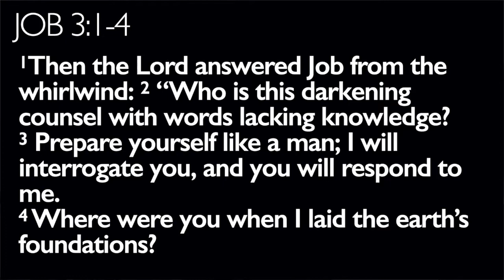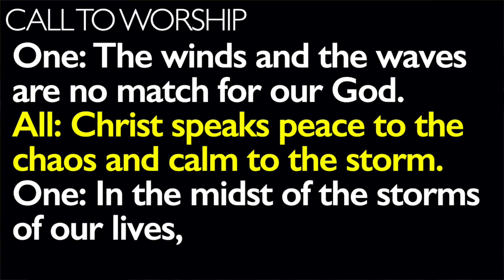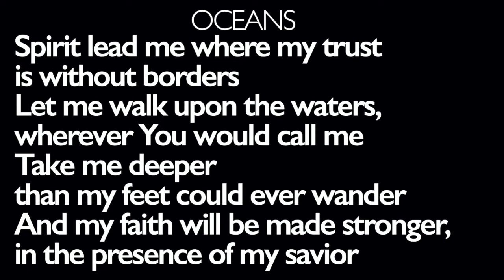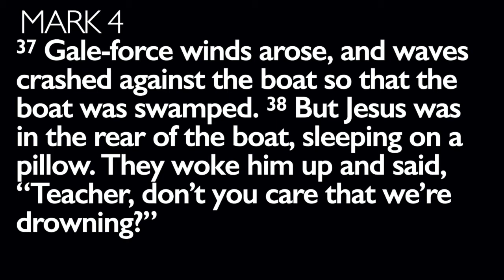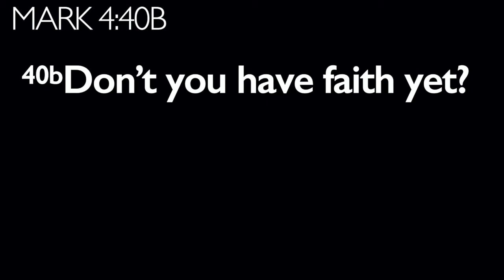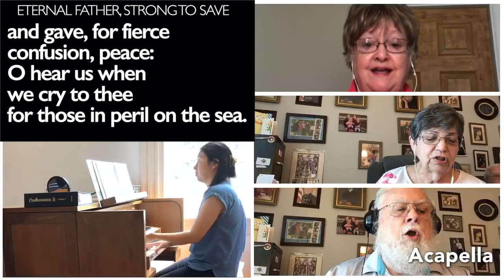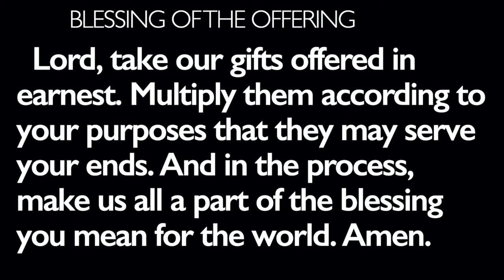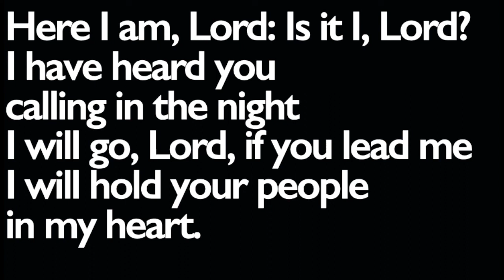Home Worship Service 6 20 2021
Benediction:  Here inside this room, we learn about God’s Word and what He calls us to do.  Out there in the world we do God’s work according to His will.  Let us go and keep our eyes and hearts open to be able to see those who need our help and God’s Word.  Go in Peace

Time.

00:00 - Welcome and Announcements
05:04 - Call to Worship
05:50 - Song “ Oceans ”
11:20 - Prayer of Confession
13:25 - Scripture Reading
16:00 - Sermon
24:45 - Song “ Eternal Father, Strong to Save ”
27:19 - Offering and Reflection
29:26 - Prayers of the People
32:51 - Benediction
34:31 -  End

Shoko Abe, organist, choir director, Mebane NC
Neil Allen, vocals, guitar and backup instruments, Durham NC
Jeanne Allen, vocals, Chapel Hill NC
Jack Allen, vocals, Chapel Hill NC
Steve  Crawford, Liturgist, Mebane NC
Sam Jenkins,  preaching, Graham NC
Chris McClain, Vocals, Burlington, NC
Sandra Muller, vocals, Burlington NC
Danny Thompson, video editing, Graham NC